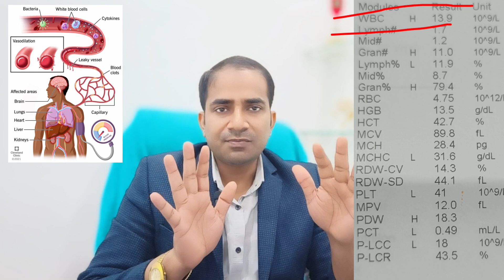What is Blood Infection !! High WBC count !! CBC Complete Blood Count!! Khoon me infection ke Karan